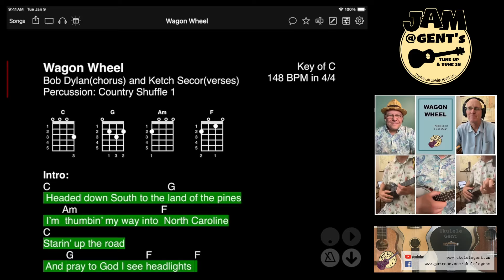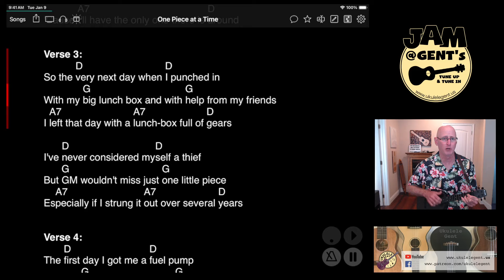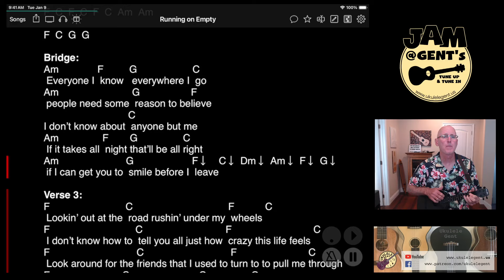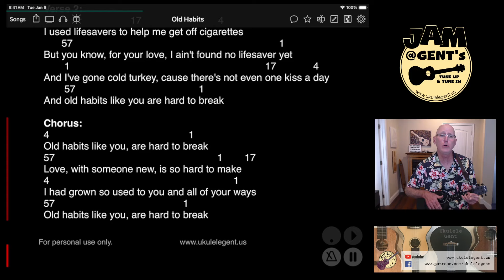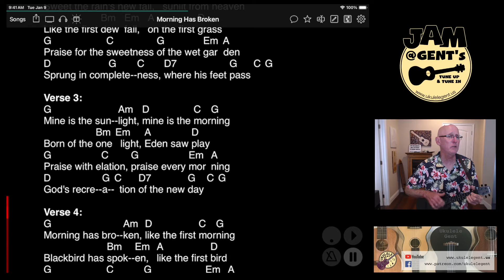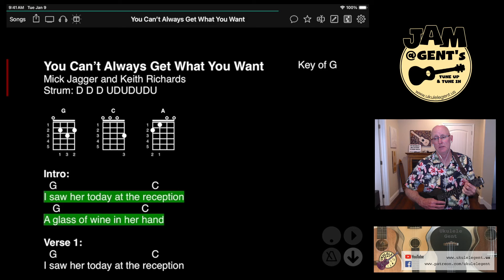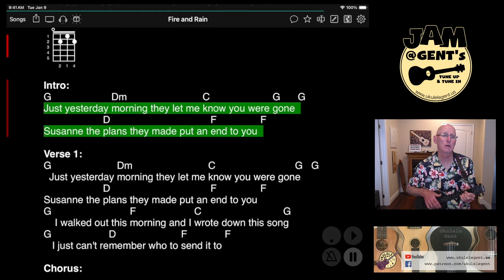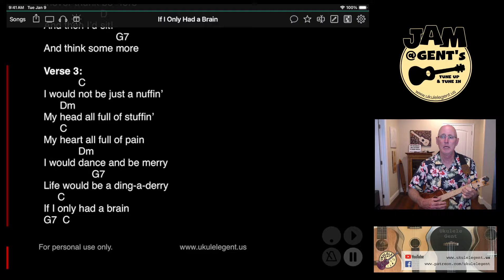Ukulele Gent Online Play Along 6/5/2024